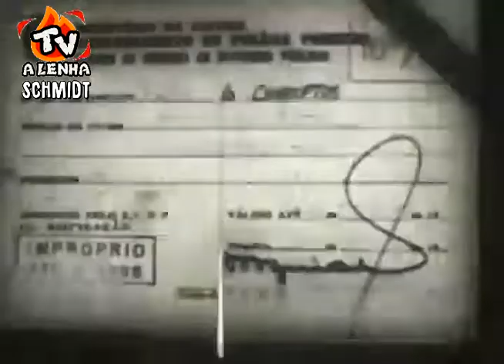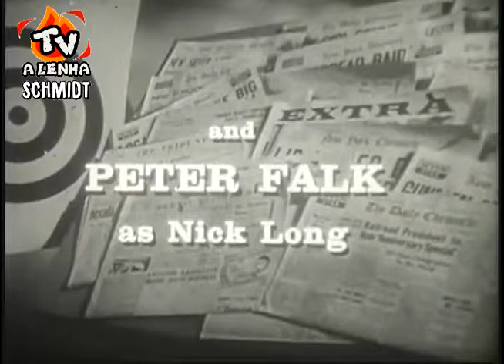OS CORRUPTOS (O LIXO QUE VALE MILHÕES) 16MM - DUBLAGEM CLÁSSICA AIC-SP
SÉRIE DA TV 1961

OBRIGADO AMIGOS!